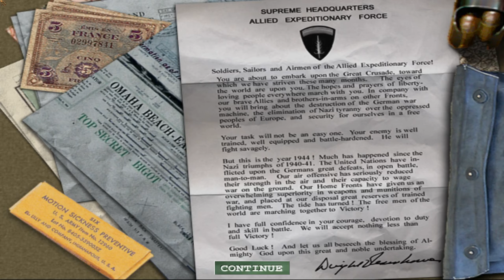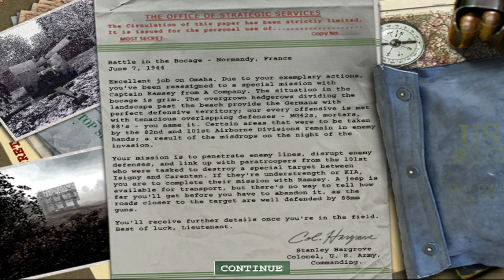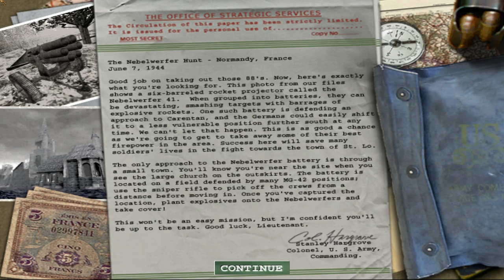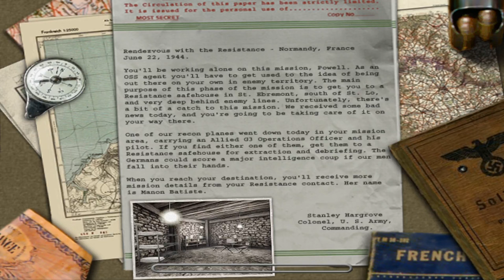Medal Of Honor:Allied Assault-Part 3:Operation Overlord